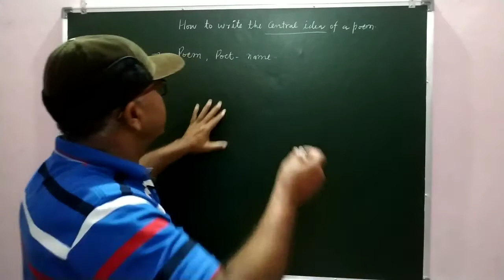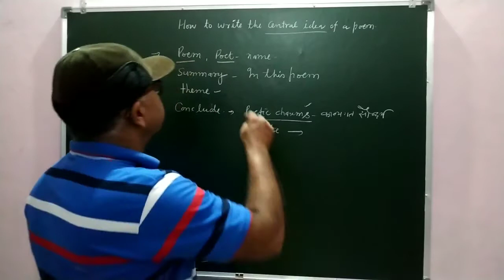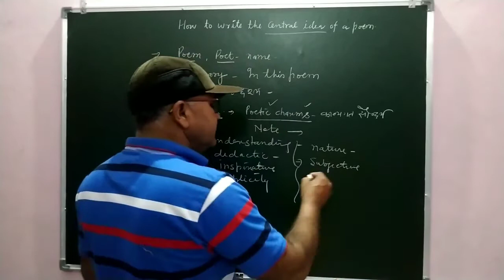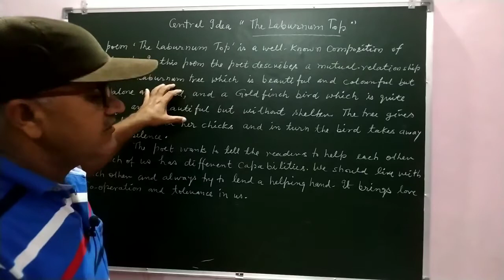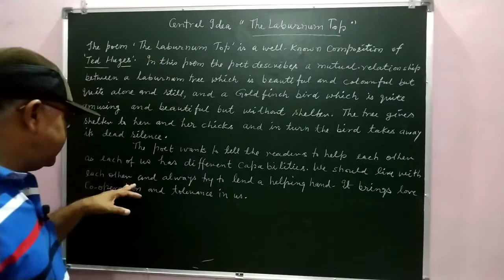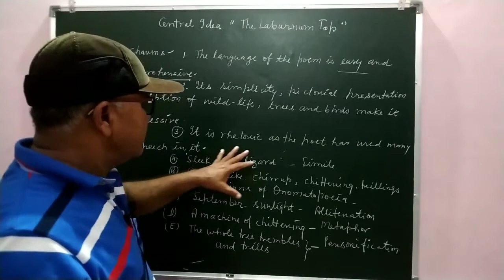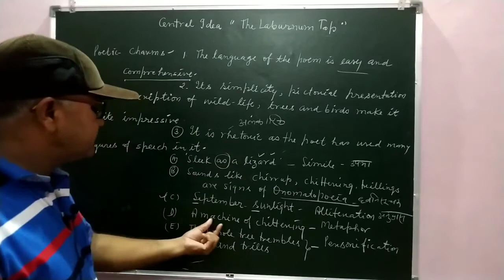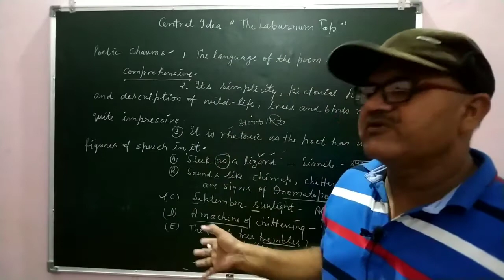How to write the central idea of "The Laburnum Top" By- Ted Hughes || B. R. ARYA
A central should have its title, poets name, short summary, theme, , style, diction, and terms of poetic charms like figures of speech, language, rhyme scheme and message including morals.